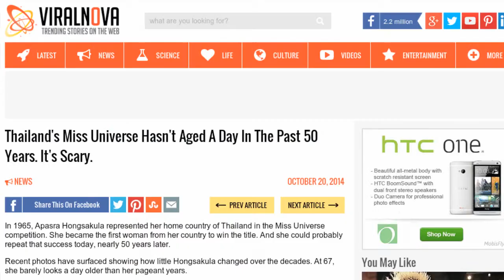1965 gewann sie den Titel Ehemalige Miss Universe in 50 Jahren kaum gealtert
Es sind fast 50 Jahre vergangen, seitdem Apasra Hongsakula zur Schönheitskönigin gewählt wurde. Mittlerweile ist die Thailänderin fast 70 Jahre alt. Verändert hat sich die ehemalige Miss Universe allerdings kaum. Und das laut eigener Aussage ohne OPs.

Seitdem hat die Thailänderin Apasra Hongsakula sich aus der Öffentlichkeit zurückgezogen. Doch die Schönheitskönigin von damals macht auch heute wieder Schlagzeilen. Denn die heute 67-Jährige scheint in den vergangenen 50 Jahren kaum gealtert zu sein. Wie ist es möglich, dass eine fast 70-jährige Frau so jung aussieht? Erst vor wenigen Tagen hat ihr Manager geschworen, dass Hongsakula nicht mit Schönheitsoperationen getrickst hat. Die einzige Veränderung habe ehemalige Miss Universe an ihren Haaren vorgenommen. Diese trage sie heute glatt und nicht mehr lockig. Beneidenswert - wenn es denn wirklich stimmt.